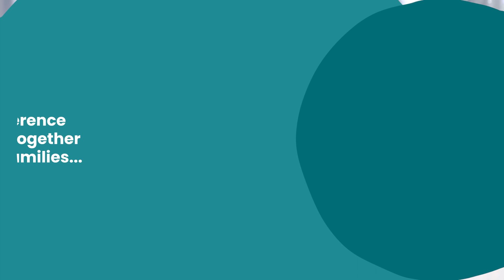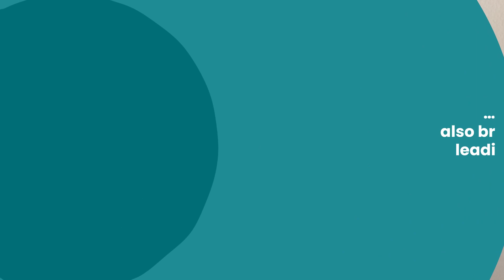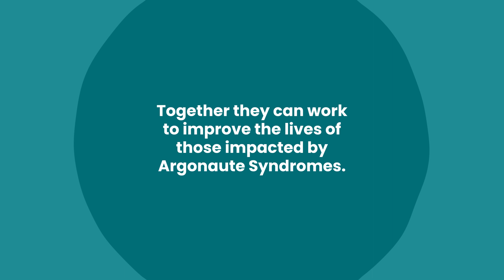Argonaute Syndromes Conference 2022 by AGO2 Association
Why our patient group exists and why the first-ever Argonaute Syndromes conference mattered, from the perspective of families, our founder and researchers.

Argonaute1, AGO1, AGO1-related syndrome, Argonaute2, AGO2, Lessel-Kreienkamp syndrome, Leskres